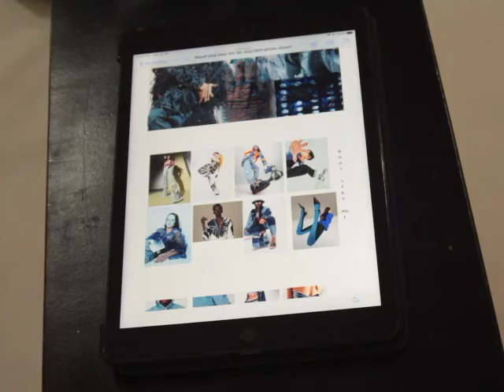BTS of the D•O•D capsule collection! - Shot By (@gentryjefferson) {2020}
Shot & Edited - @gentryjefferson & @the270montage_